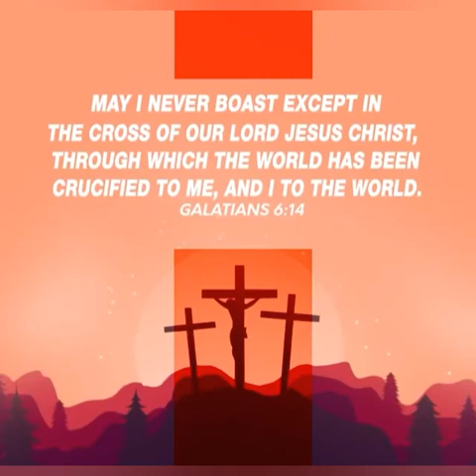God's Words (Galatians 6:14)